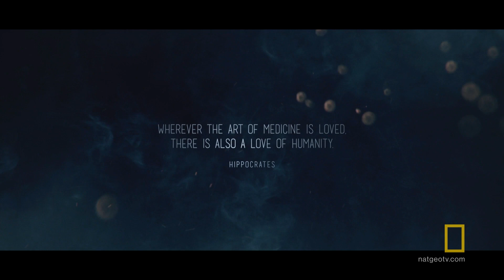Our Fight Against Death | Origins: The Journey of Humankind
From the "dark arts" to the scientific method to cracking our own genetic code, humanity's endless pursuits in medicine have made us not only modern, but superhuman.

About Origins: The Journey of Humankind:
Hosted by Jason Silva, Origins: The Journey of Humankind rewinds all the way back to the beginning and traces the innovations that made us modern.